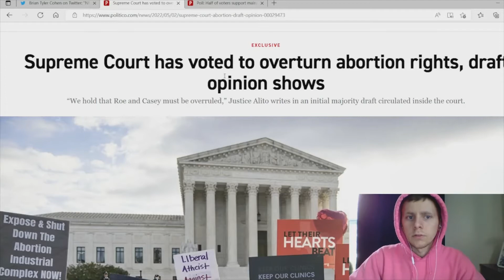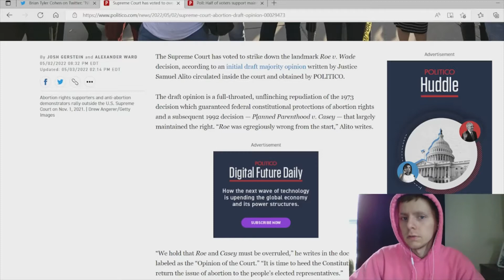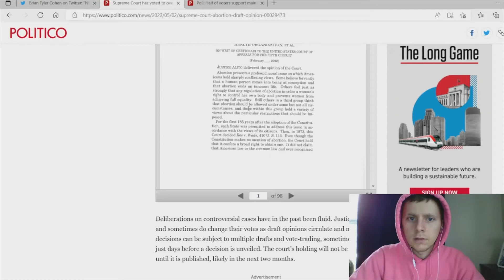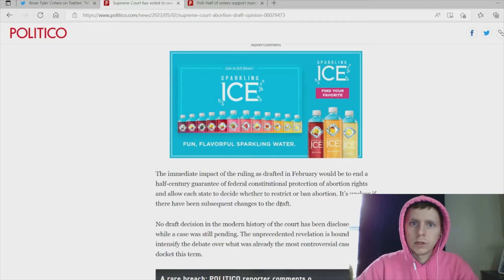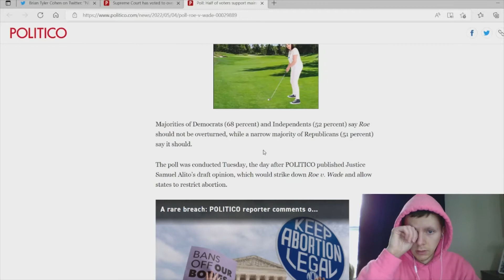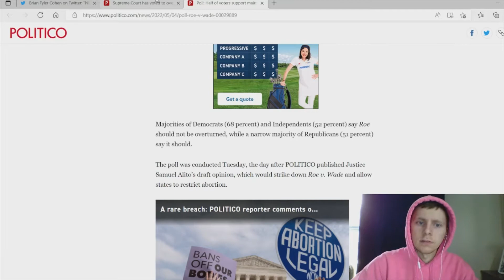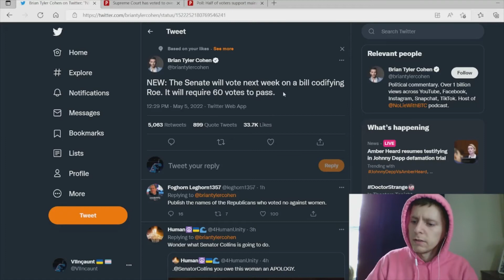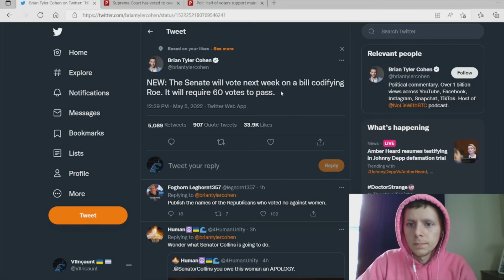Abortion rights are in jeopardy